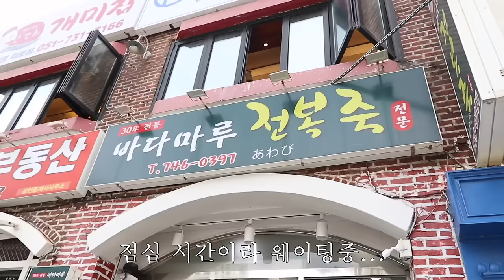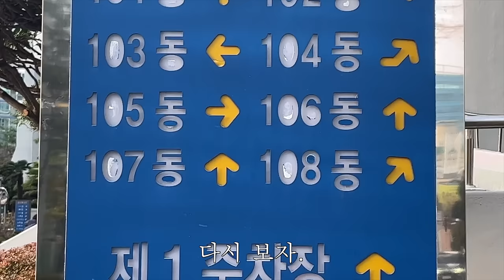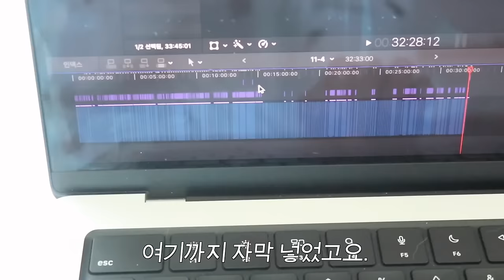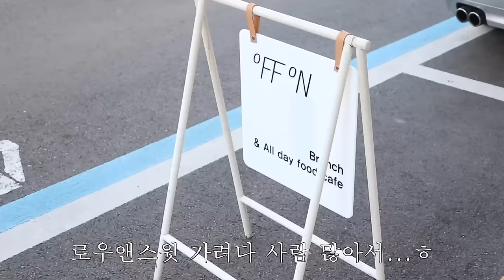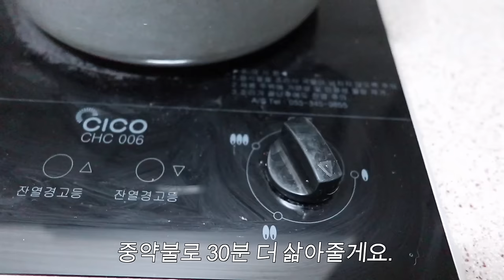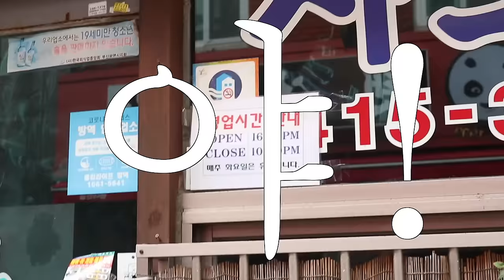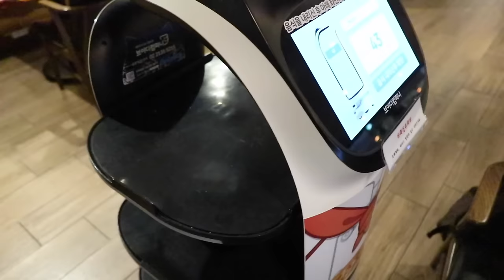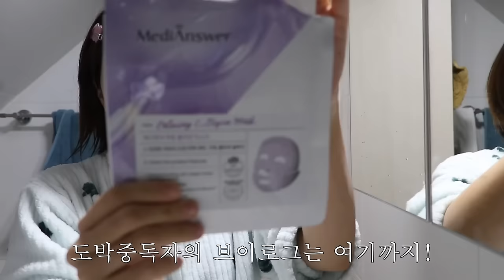일상 브이로그🗯️해운대 유튜버 정모/도자기 원데이 클래스/의문의 영도(김밥)투어/이재모 피자/남포동 빈티지샵 투어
⋆｡ ﾟ ☁︎｡ ⋆｡ ﾟ ☾ ﾟ ｡ ⋆｡ ﾟ ☁︎｡ ⋆｡ ﾟ ☾ ﾟ ｡ ⋆｡ ﾟ ☁︎｡ ⋆｡ ﾟ

예들아... 다음 브이로그는 대만 부이로그야...(요)🖤

리버시블 무스탕 인스턴트펑크 (품절ㅠㅠ)
노스페이스 패딩 NJ1DM60A
운동화 나이키 P-6000
어그 클래식 숏2 체스트넛, 울트라 미니 블랙